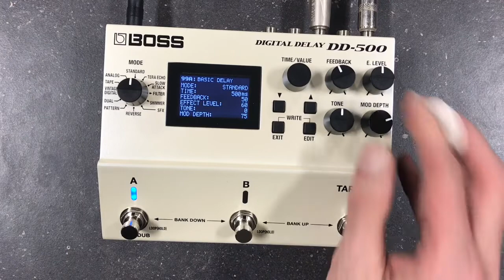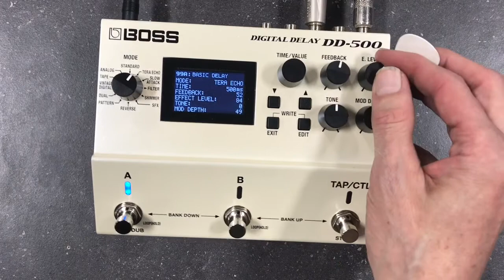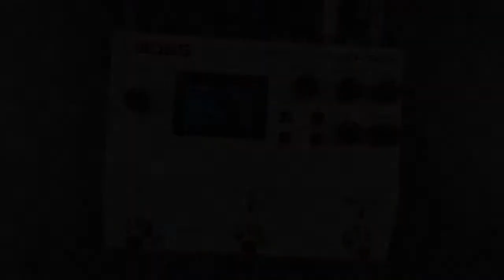Boss DD - 500 Digital Delay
Filled with newly developed BOSS technology, the DD-500 is the most powerful and versatile stompbox delay ever created. This incredible sound-creation toolbox offers 12 distinctive delay modes with exceptional audio quality, plus deep editing controls, a graphic display, patch memories, MIDI, and much more. From basic echo to dead-on emulations of classic delays to incredibly lush spatial textures that take your breath away, the DD-500 will launch your music places you never thought possible.